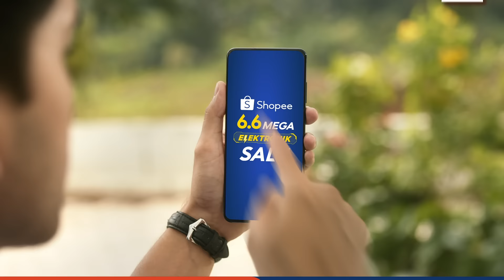Flash Sale Elektronik Diskon 50% di Shopee 6.6 Mega Elektronik Sale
Sobat Shopee! Belanja produk elektronik incaranmu hanya di Shopee 6.6 Mega Elektronik Sale yang 100% ORI! Mulai tanggal 22 Mei - 6 Juni, nikmati Gratis Ongkir s/d 50RB, Flash Sale Elektronik Diskon 50% dan Voucher Diskon s/d 1JT! Makin hemat belanja di Shopee! Yuk checkout sekarang juga!